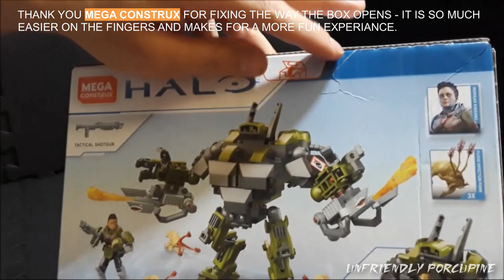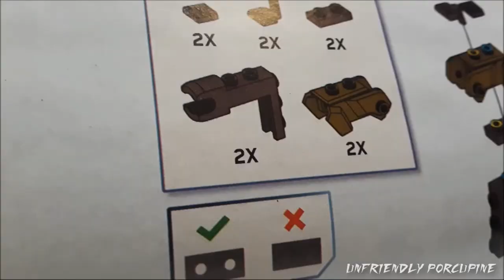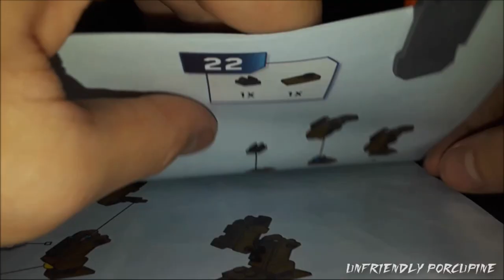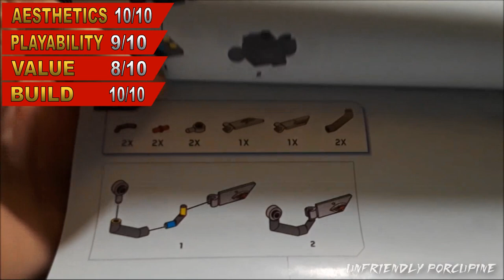MEGA CONSTRUX HALO [ Kinsano Cyclops Raid ] Detailed Review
Hello Everybody. Today I am reviewing the Kinsano Cyclops Raid by Mega Construx, as requested by viewers like you.

[ THEME ]: Halo

[ SET ]: Kinsano Cyclops Raid

[ PIECES ] : 232